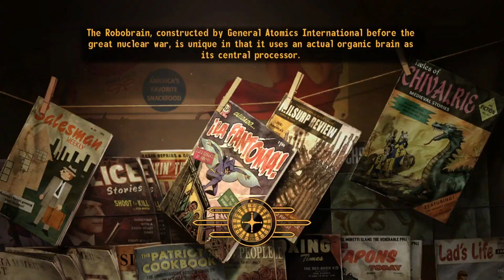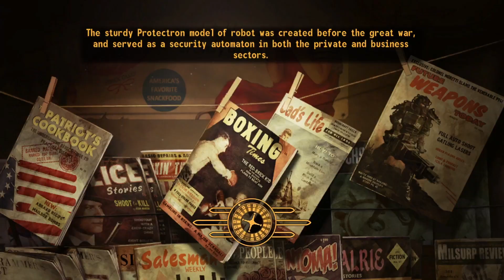Fallout: New Vegas Redux Pt. 117: Returning to The Brotherhood of Steel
If anyone want's to donate to help me get better equipment for what I do and get more video games to record as well as better equipment then here is the link to donate